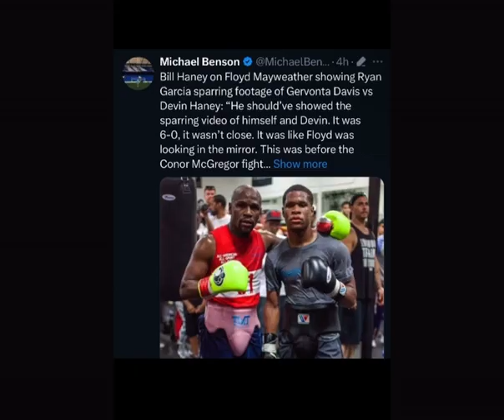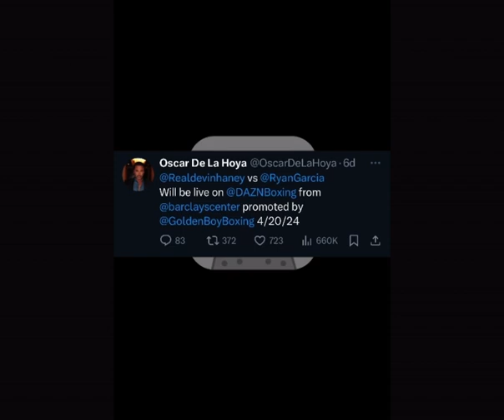Will Ryan Garcia Upset Devin Haney ‼️Who U Got | Press Conference Review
A Breakdown of Devin Haney vs Ryan Garcia April 20th Barclay Arena